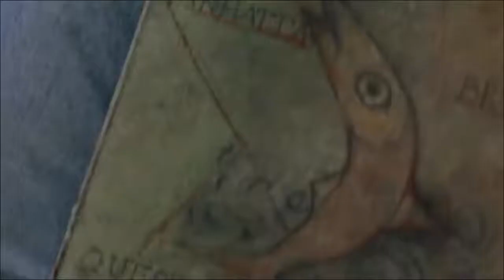Most Romantic Hollywood Movie Of 1998 Explained in Hind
Great Expectations (1998) Romantic Hollywood Movie Explained in Hindi

Great Expectations 1998 Movie Explain In Hindi | Great Expectations 1998 Ending Explained in hindi

movies explained
movie explained
hollywood movie in hindi explained
endingexplainhindi
Ending Explained In Hindi
Explained